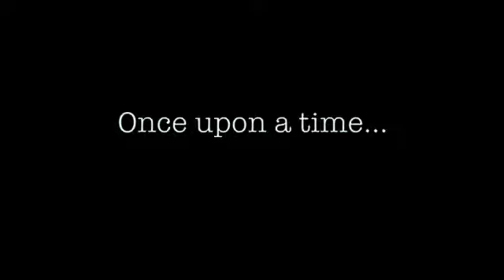OnceUponATime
The hand-over of power.